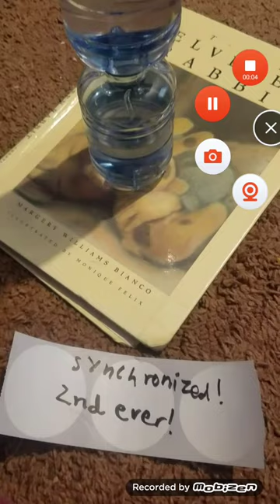Triple easter post! Crazy 2nd ever synchronized cap on cap triple tower!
Ok now this is just crazy!